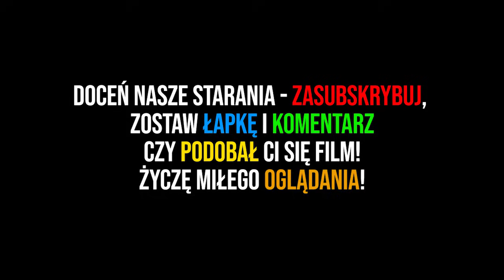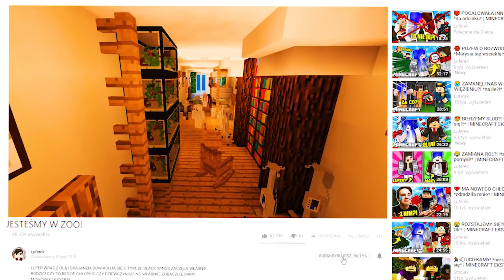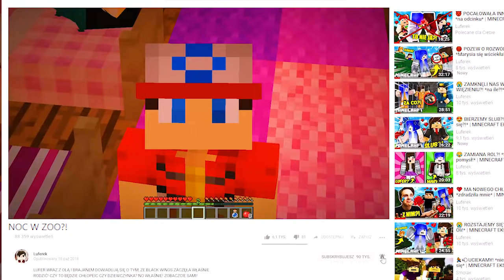👊😱PORWALI NAS?! *noc w ZOO?!* | MINECRAFT EKSTRA SZKOŁA!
12 000 ŁAPEK = NAGRYWAMY KOLEJNY ODCINEK Z MINECRAFT EKSTRA SZKOŁA W ZOO! Chcecie?! To napiszcie! 😂😂😂

NASZA KLASA NOCUJE W ZOO! CO SIĘ DZIEJE W NOCY?! CHŁOPAKI TROLLUJĄ DZIEWCZYNY?! CZY NA ODWRÓT?! I CZY PINGWINY Z MADAGASKARU COŚ KOMBINUJĄ?! CZY NAS PORWALI?! GDZIE JEST KRÓL JULIAN?! | MINECRAFT EKSTRA SZKOŁA!

✔Teamspeak: luferek.pl